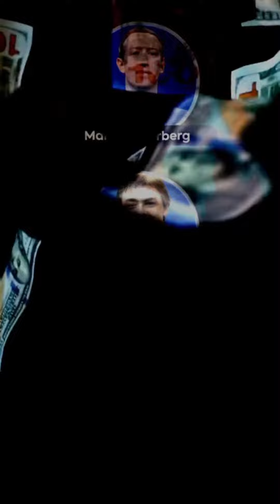tiktok pakistan viral iran israel conflict phalestine warzone china russia viral tiktok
iran israel war new video for knowledge